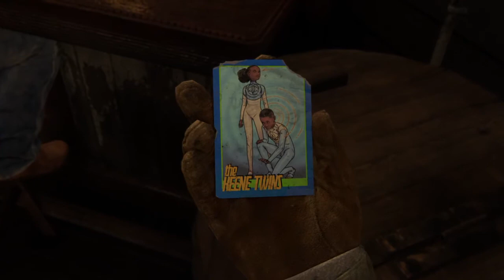Прохождение THE LAST OF US 2 (1 серия)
Полное прохождение